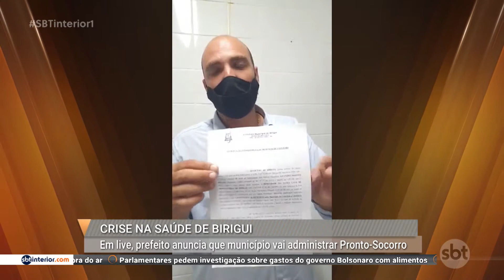Em live, prefeito de Birigui anuncia que município vai administrar pronto-socorro